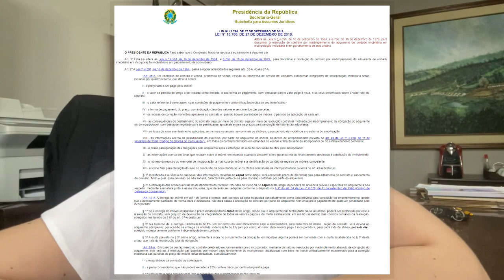A CONSTRUTORA DEVE INDENIZAR O CONSUMIDOR POR ATRASOS? ADVOGADA MARCELA FURLAN RESPONDE!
| ESPECIAL |

O QUADRO VOCÊ TEM DIREITO! MAS NINGUÉM TE CONTA, É APRESENTADO TODAS AS QUARTAS NO SHOW DA ONDA. ESPECIALISTAS TE CONTAM OS SEUS DIREITOS, QUE VOCÊ PROVAVELMENTE NÃO SABIA!